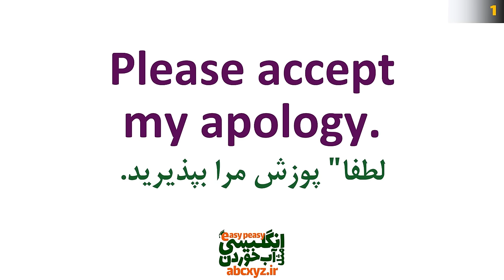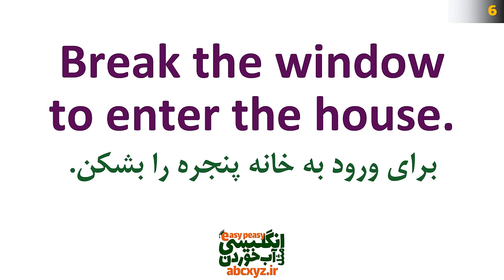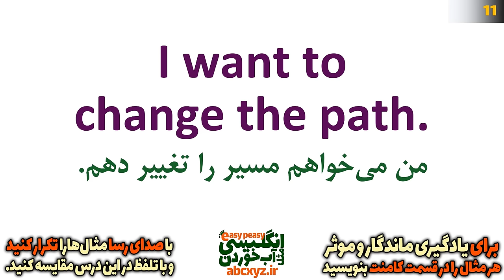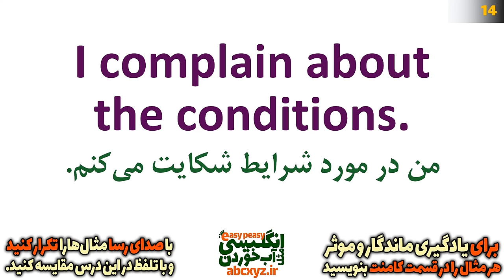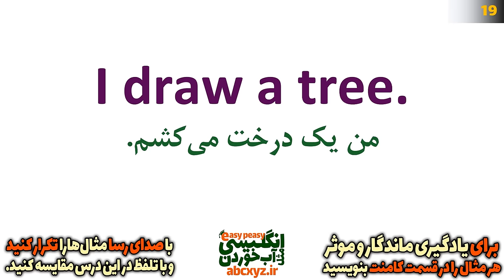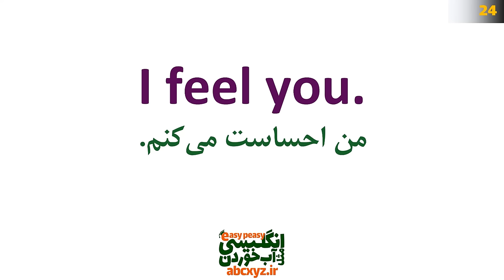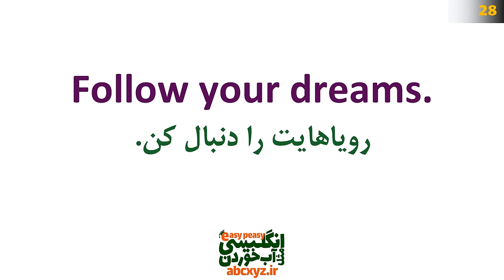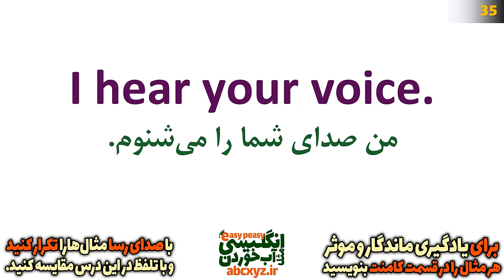جملات پرتکرار و کاربردی در مکالمه های روزمره انگلیسی با ترجمه فارسی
در این ویدیو جملات پرتکرار و کاربردی در مکالمه های روزمره انگلیسی با ترجمه فارسی و تلفظ درست و همچنین معنی فارسی جملات ضروری انگلیسی را خدمت شما عزیزان تقدیم نموده ایم که با مشاهده و تمرین این درس بتوانید ضمن مرور و یادگیری جملات ضروری روزمره در انگلیسی روزانه بتوانید تقویت انگلیسی خودتان را در خانه و بدون کلاس و بدون نیاز به استاد رقم بزنید.
در نظر داشته باشید جملات و عبارتهایی که در این درس تقدیم شما شده است؛ مهمترین و پرتکرارترین جملات ضروری ند که در انگلیسی روزمره به شدت استفاده و تکرار می‌شوند و یادگیری عمیق و دقیق آنها باعث خواهد شد که رشد خوب و سریع در یادگیری زبان انگلیسی داشته باشید